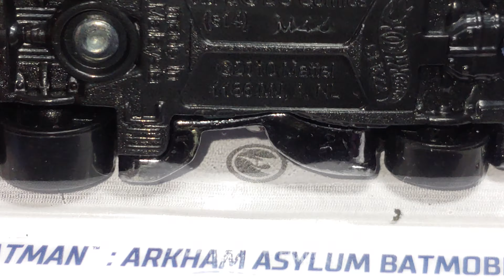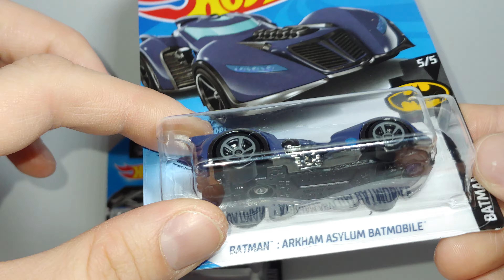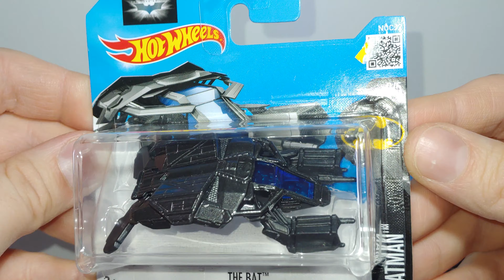Batmobile Hotwheels " treasure hunt " Arkham Azylum 2020 et le Bat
Présentation de la Batmobile AA rare de 2020 hotwheels et le Bat de TDKR